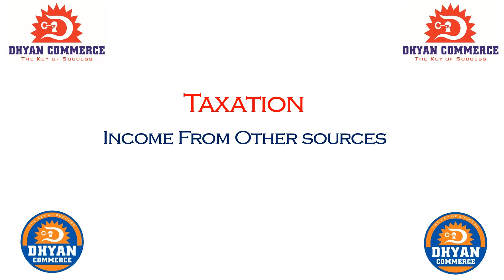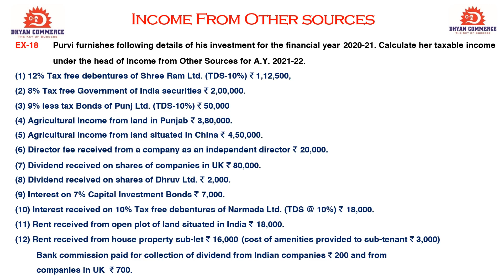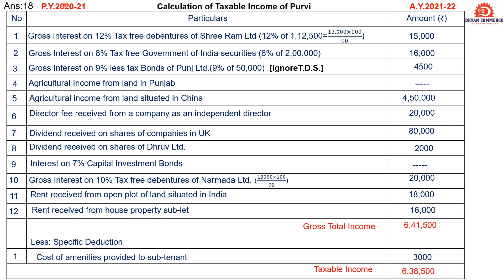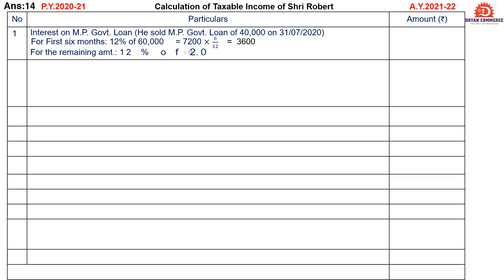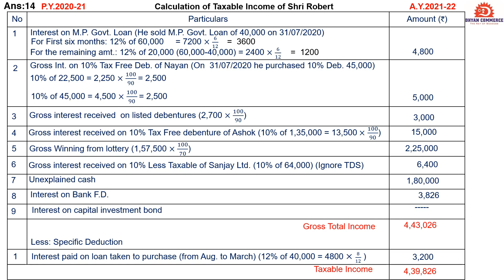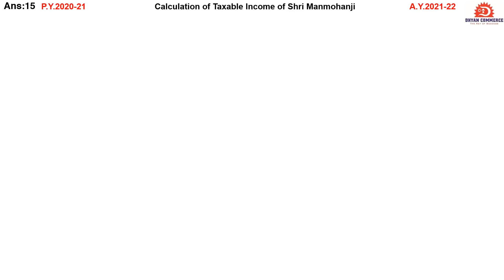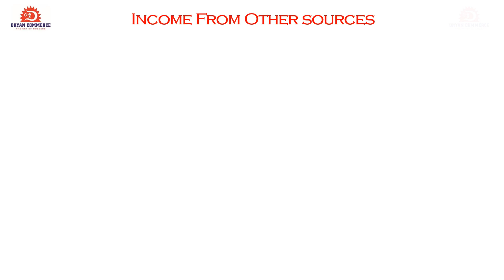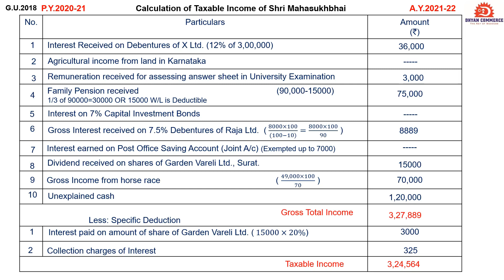Income From Other Sources (Lec-2) 2022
IN THIS LECTURE WE STUDY IMPORTANT EXAMPLES OF INCOME FROM OTHER SOURCES.